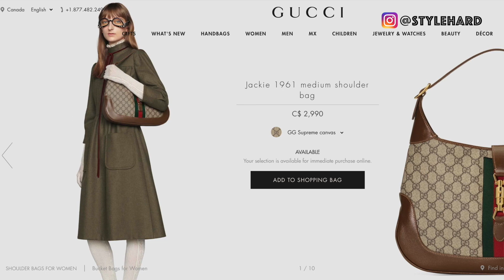These Luxury Bags are NOT Worth the Price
In today's video we dive into deisgner and luxury handbags and whether or not they're worth the price. I absolutely LOVE some of these bags but will they have a good resale value?

My Makeup:
Estée Lauder Primer
YSL Touche éclat
Armani Luminous Silk Foundation
Laura Mercier Setting Powder
YSL Shimmer Rush Palette
Estée Lauder Mascara
Nars Laguna Bronzer
Estée Lauder Eyebrow Pencil
Benefit Watt's Up Highlight Stick
Stila Carmelo Liquid Lip
Stila Lip Liner
Chanel Kohl Eye Pencil